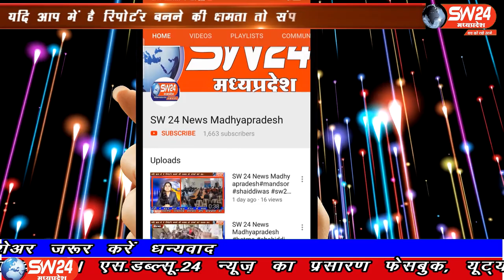SW 24 News Madhyapradesh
प्रदेशभर की कृषि उपज मंडीयो में मॉडल एक्ट अधिनियम लागू करने का अध्यादेश लागू होने के बाद लाखो लोगो को बेरोजगारी की चिंता सताने लगी है ऐसे में हम आपको लिये चलते है खरगोन जिले में जहाँ मंडी विभाग महकमा सड़को पर उतरा  और जिला प्रशासन को ज्ञापन सौपा। खरगोन से अजय तिवारी की रिर्पोट।